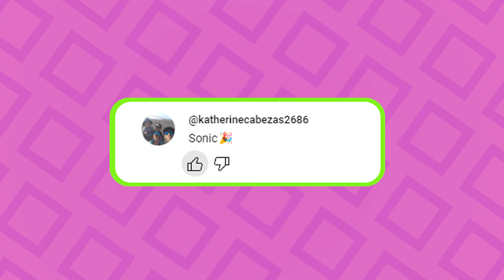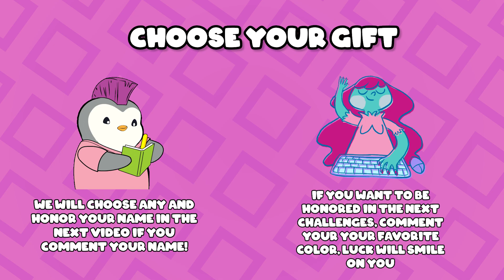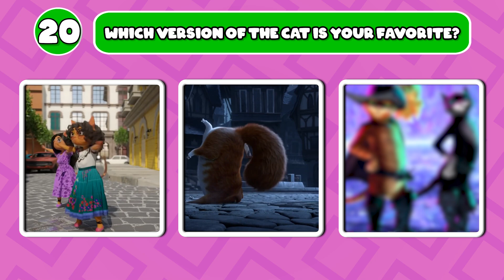Who dances better ??? The Super Mario Bros, Sing 2, Elemental, Ruby gillman, TROLLS | Flashquiz